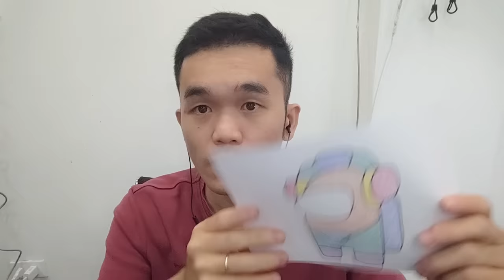How to color Among Us character wearing headphones - Learn to draw beautiful pictures